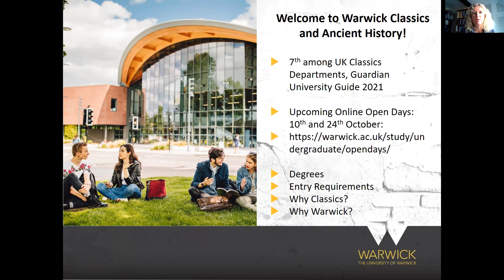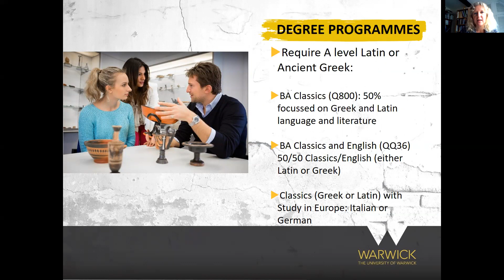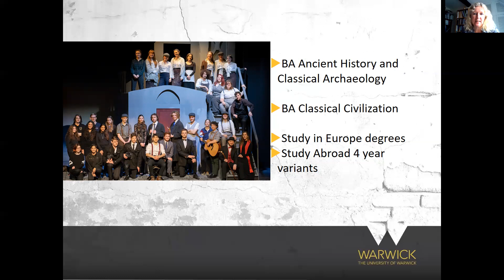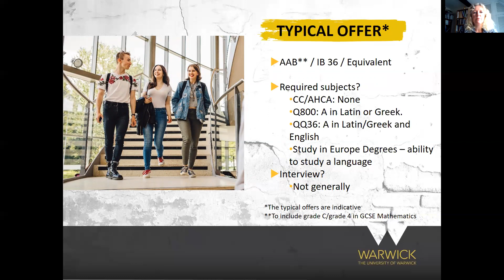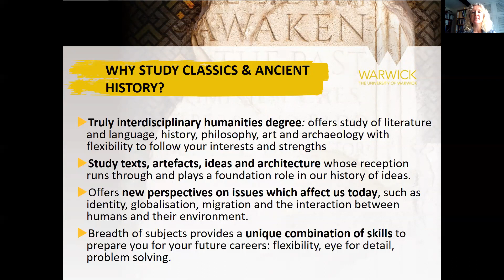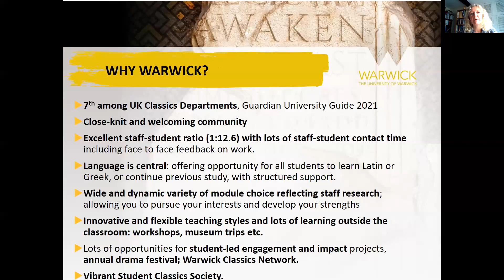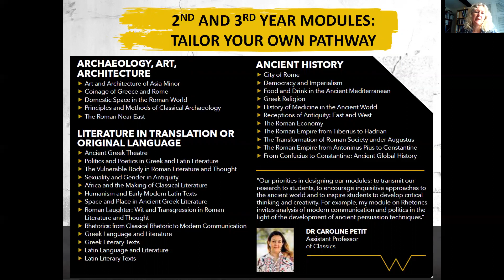Classics and Ancient History at Warwick: An Overview (September 2020)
A presentation talking about the degrees we offer, our degree requirements, as well as a brief discussion about why we think Classics and Ancient History is such an important subject in the modern day, and what makes Warwick special!